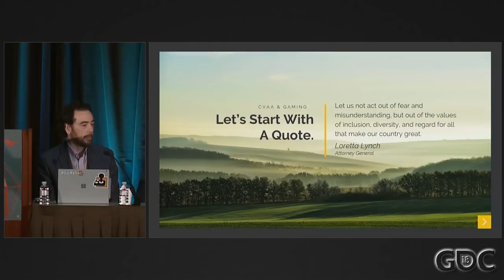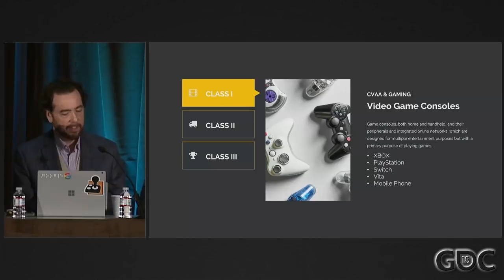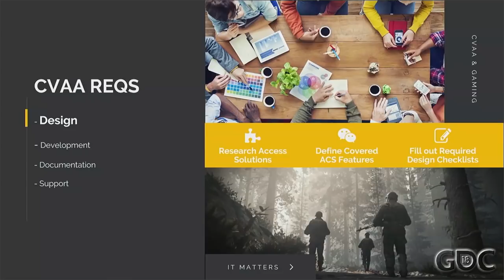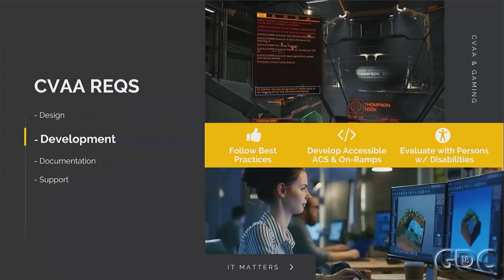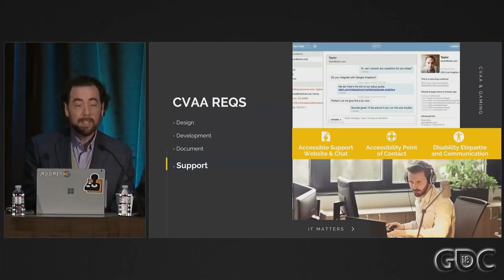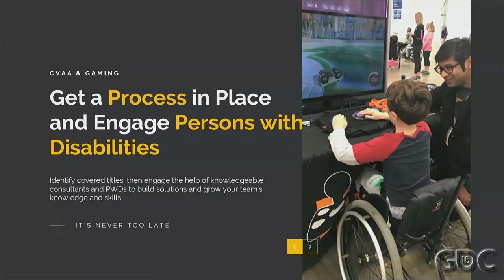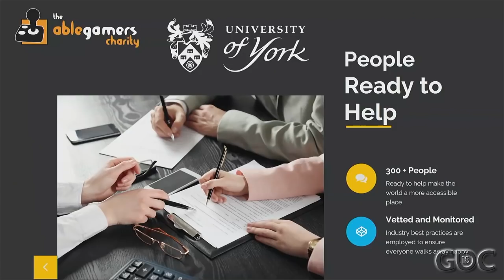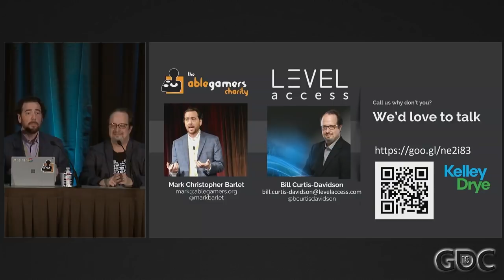The CVAA and Gaming: Your Legal Responsibilities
In this 2018 GDC session, advocates Bill Curtis-Davidson and Mark Barlet break down the CVAA in understandable terms to help game developers create accessible experiences when designing great new games.